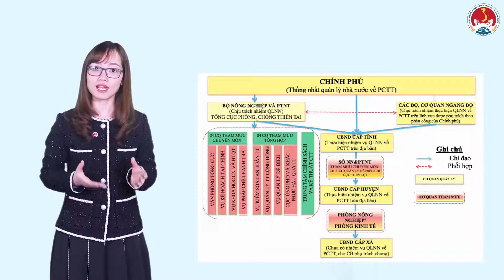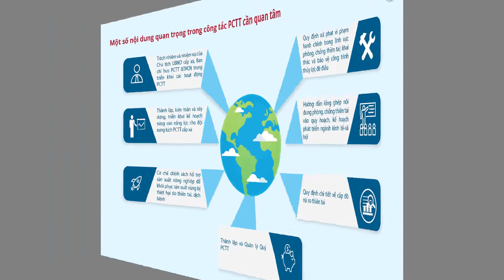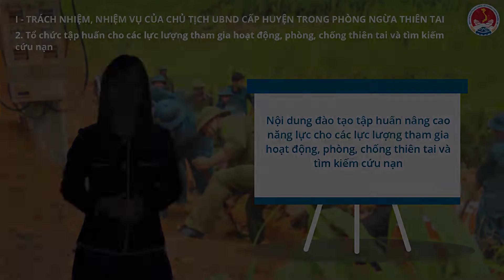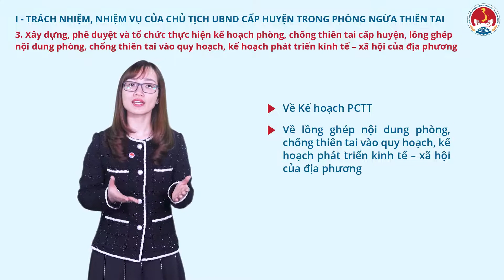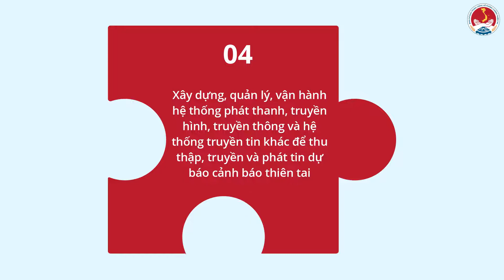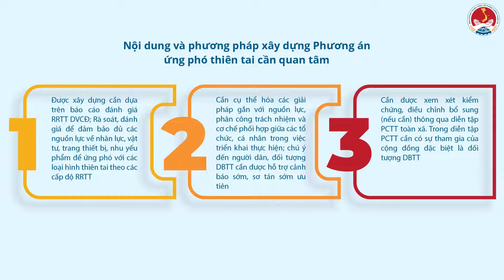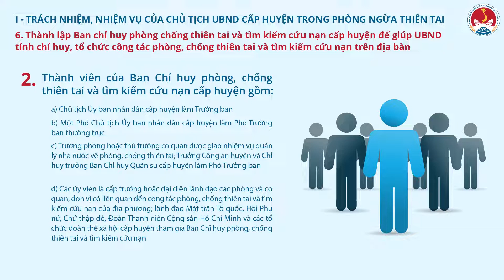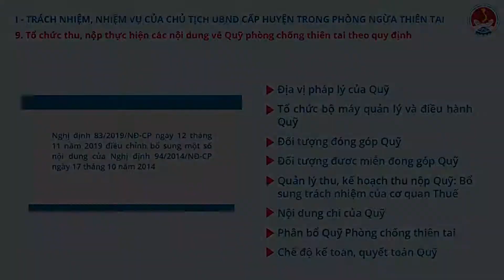Trách nhiệm, nhiệm vụ của Chủ tịch UBND cấp huyện trong phòng ngừa thiên tai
- Trách nhiệm, nhiệm vụ của Chủ tịch UBND cấp huyện trong phòng chống thiên tai (p1):
Bài 1: Trách nhiệm, nhiệm vụ của Chủ tịch UBND cấp huyện trong phòng ngừa thiên tai